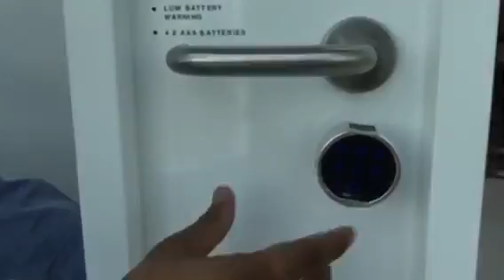Installation Guide for iLock X2 Oji Mansion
Further steps to mount the back knob and the front knob of x2 on your door